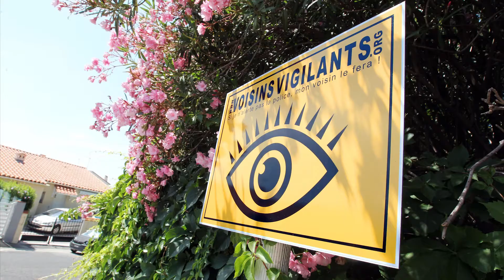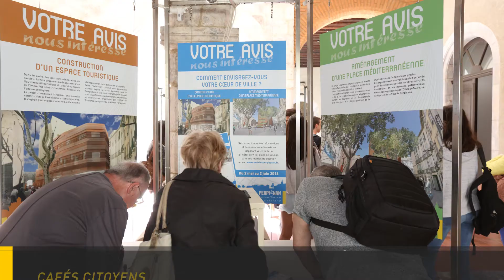Film institutionnel Mairie de Perpignan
Film Institutionnel  / Réalisation Le Parking /
William RICHARD: Réalisateur - Cadreur - Suivi de projet (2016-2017)